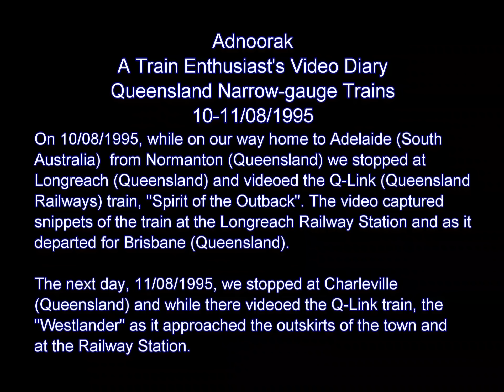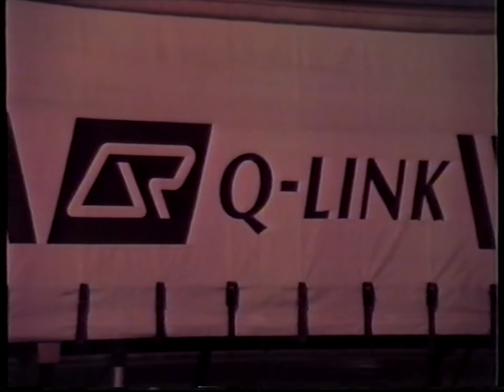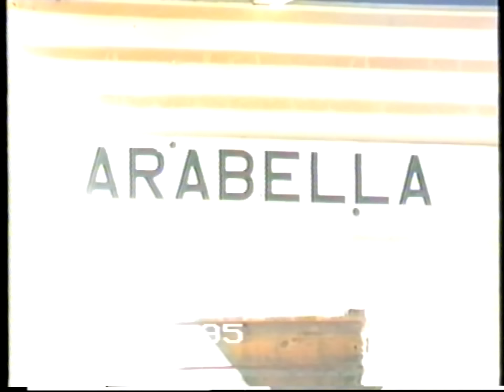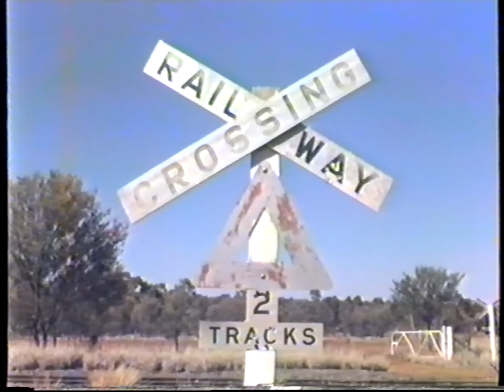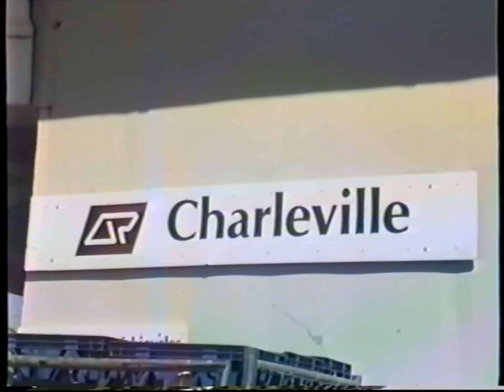Train Enthusiast's Video Diary 1995-08-10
On 10/08/1995, while on our way home to Adelaide (South Australia) from Normanton (Queensland) we stopped at Longreach (Queensland) and videoed the Q-Link (Queensland Railways) train, "Spirit of the Outback". The video captured snippets of the train at the Longreach Railway Station and as it departed for Brisbane (Queensland).

The next day, 11/08/1995, we stopped at Charleville (Queensland) and while there videoed the Q-Link train, the "Westlander" as it approached the outskirts of the town and at the Railway Station.